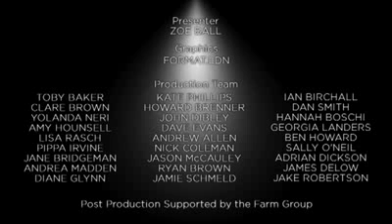Mark Wright - Television Awards Red Carpet in 2011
to get Mark's hot calendar!

Mark Wright on the red carpet at the Philips British Academy Television Awards in 2011. (Please note: These videos contain flashing images from the start.)